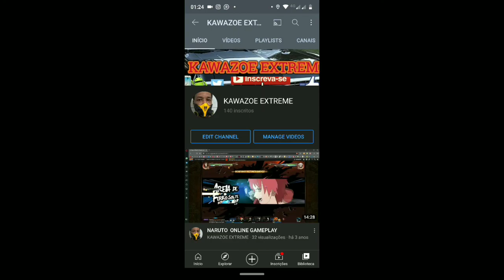VAQUINHA PRA AJUDA NO CANAL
AE O LINK ABAIXO,QUEM PUDER AJUDAR EU AGRADEÇO,